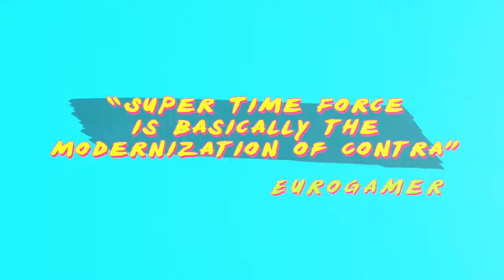Super Time Force Ultra Presents...Ultra Time Machines Powered By Super Force Steam Engines!